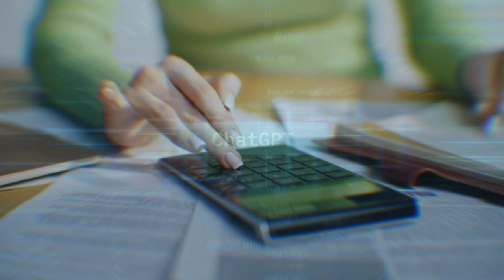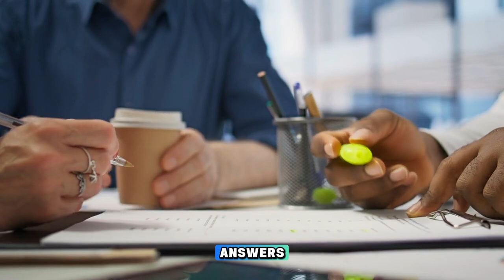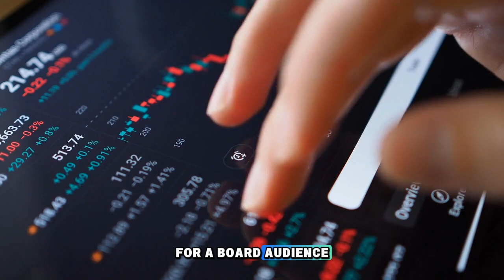How ChatGPT Is Changing the Way CFOs Make Decisions✔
AI tools like ChatGPT are transforming the role of CFOs and finance leaders.
In this video, we explore how ChatGPT helps CFOs make smarter, faster, and more data-driven decisions — from forecasting and budgeting to risk analysis and financial reporting.

By leveraging AI, CFOs can automate routine tasks, analyze large datasets instantly, and focus on strategic decision-making that drives growth and efficiency.

In this video you’ll learn:

How ChatGPT assists CFOs in financial decision-making

Automating reports, forecasting, and risk analysis with AI

How AI improves accuracy and reduces errors in finance operations

Real-world examples of CFOs using ChatGPT for strategic planning

How AI tools help integrate data from multiple systems for smarter insights

Why adopting AI is critical for modern finance leadership

Skills and strategies CFOs need in the AI-driven era

This video is perfect for finance professionals, business leaders, and accountants wanting to understand the future of strategic finance powered by AI.